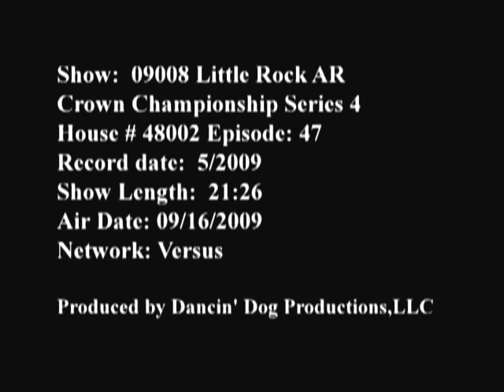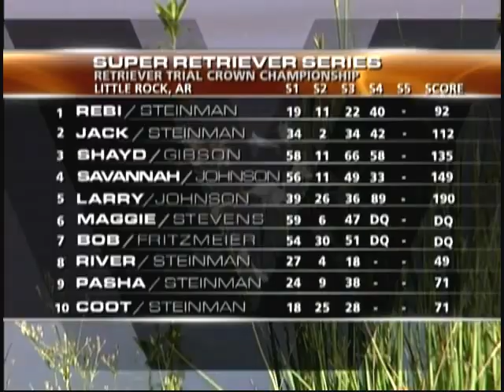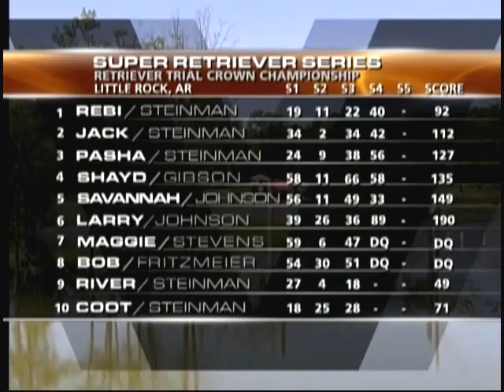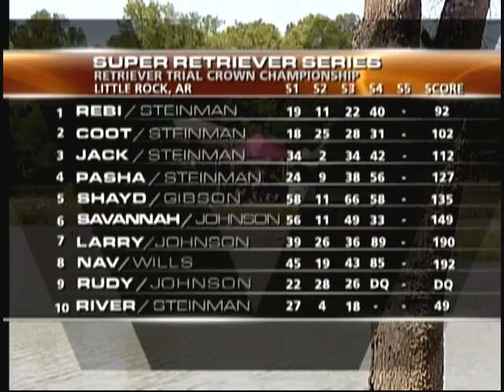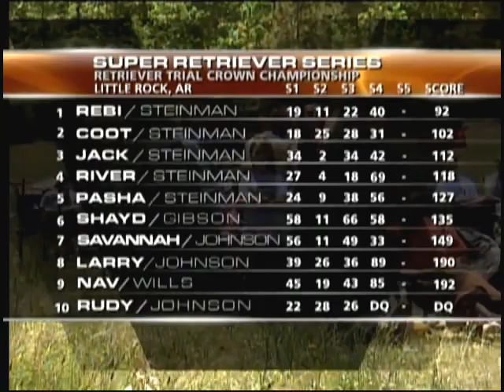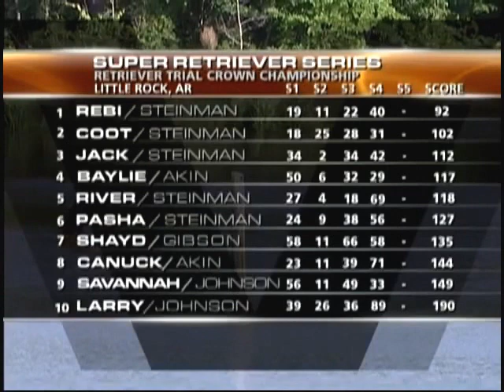SRS 2009 - CROWN CHAMPIONSHIP - SHOW 5